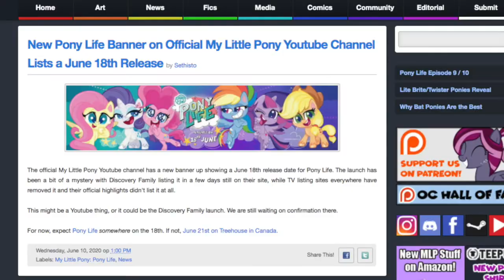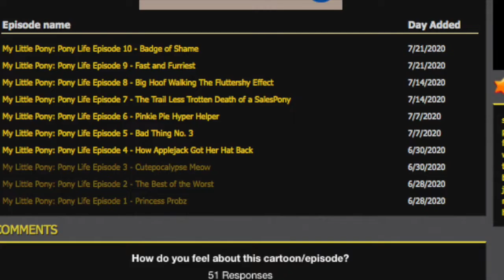MY LITTLE PONY: PONY LIFE REVIEW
Today, we're reviewing My Little Pony: Pony Life! Is it as bad as they say, or is it any good? Let's find out?